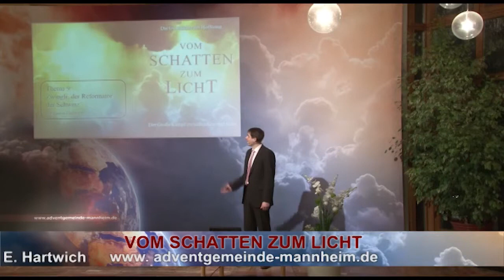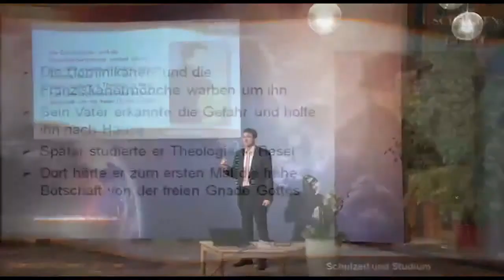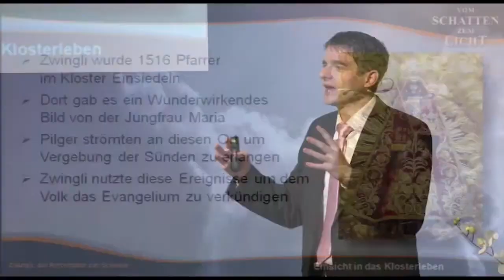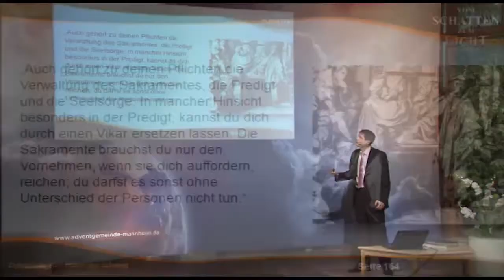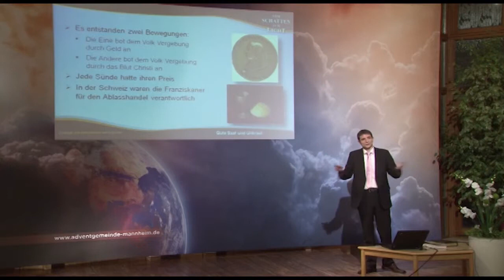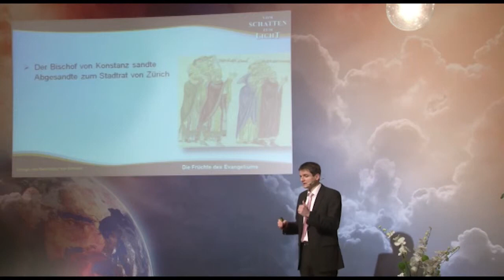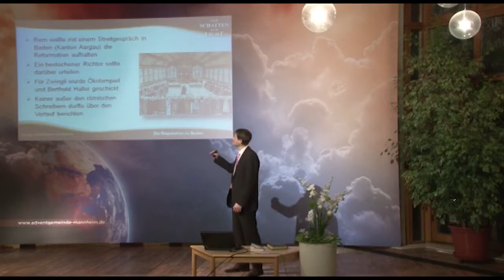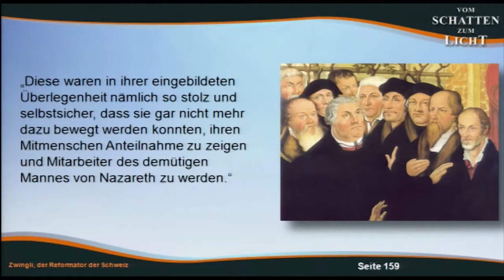Vom Schatten zum Licht - 09. Zwingli, der Reformator der Schweiz - Eugen Hartwich